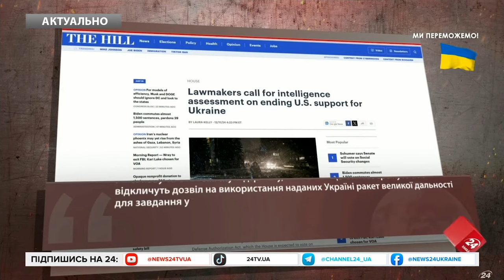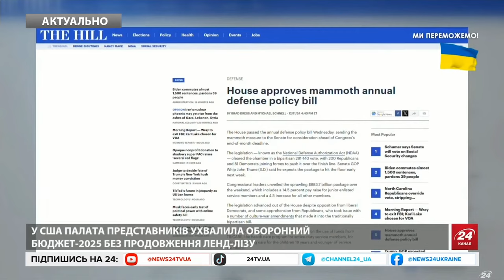🤬 ЖЕСТЬ! Трамп ШОКУВАВ заявою про УДАРИ по РФ! Як збирається "НАГНУТИ" Путіна?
Американський журнал Time оголосив "Людиною року 2024" нового президента США Дональда Трампа. Про це йдеться на сайті видання. Він заявив, що хоче досягти угоди, і єдиний спосіб це зробити — не покидати Україну. Водночас він визнав, що укладення мирної угоди між РФ та Україною за “24 години” є складнішим завданням, ніж він раніше представляв. Трамп також категорично не згоден з тим, щоб “посилати ракети” на сотні миль углиб РФ. Більше деталей — у відео.